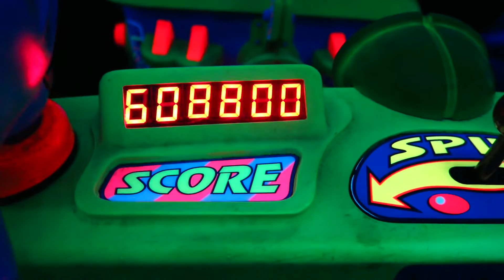MEETING THE EVIL STEP SISTERS!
CLICK FOR STUFF!!!

LINKS!!

YOU MADE IT TO THE BOTTOM!
*HIGH FIVE!*